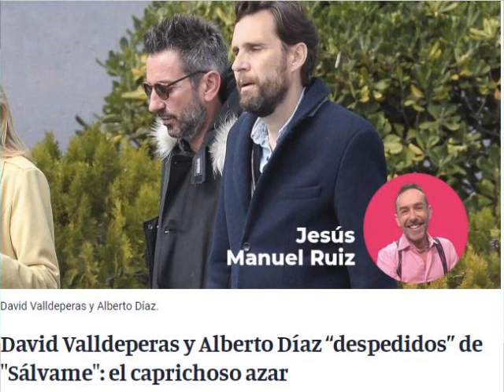David Valldeperas y Alberto Díaz “despedidos” de "Sálvame": el caprichoso azar.POR JESÚS MANUEL RUIZ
En un año todo ha cambiado. En tan sólo 12 meses, el panorama es diferente. Hasta de quienes decidieron cambiar hace un año el rumbo de los contenidos diarios de la parrilla de Telecinco.